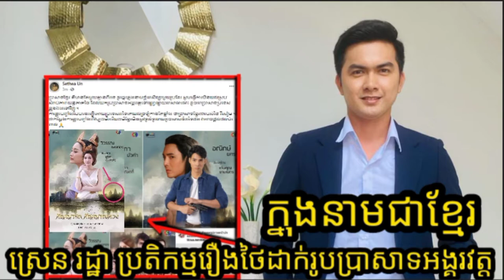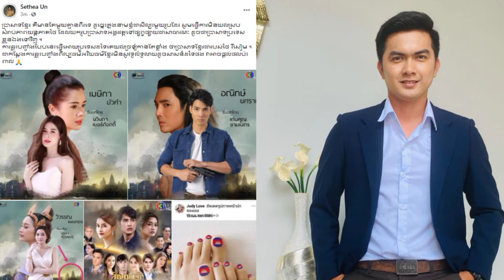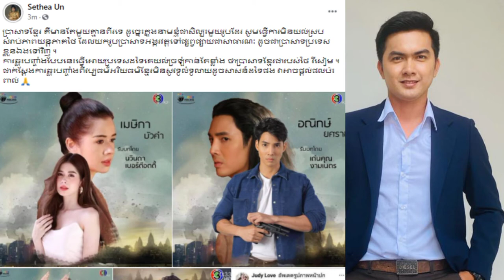គាំទ្រ! លោក ស្រេន វុធថា ប្រតិកម្មរឿងថៃយករូបប្រាសាទអង្គរវត្តដាក់ដោយគ្មាន...